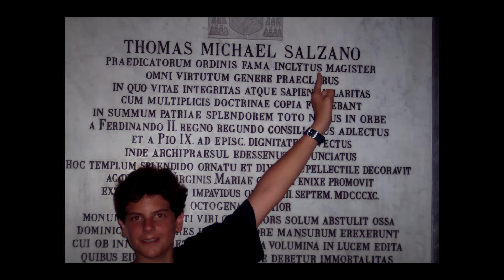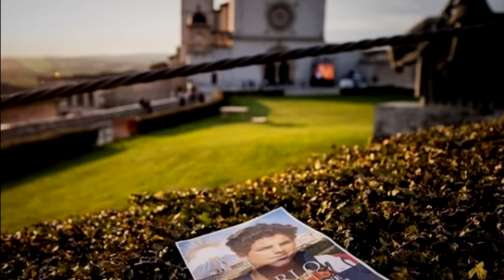CONOCE LOS ULTIMOS MOMENTOS DEL BEATO CARLO ACUTIS - TESTIMONIOS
🙏 Los Últimos Momentos del Beato Carlo Acutis: Un Testimonio de Fe y Esperanza 🙏

En este video, relatamos los últimos momentos de vida del Beato Carlo Acutis, un joven que vivió con una fe inquebrantable y un amor profundo por la Eucaristía. Diagnóstico de leucemia, Carlo enfrentó la enfermedad con serenidad, diciendo: "Estoy feliz de morir porque no he desperdiciado ni un minuto en cosas que no le agradan a Dios." ✨

Acompáñanos en esta emotiva narración sobre cómo Carlo, con su vida breve pero llena de amor, dejó un legado de esperanza y un camino hacia la santidad en la era moderna. Su ejemplo nos invita a vivir cada día como una oportunidad para acercarnos a Dios y a los demás.

¡Así estarás siempre al tanto de reflexiones, milagros y enseñanzas que edifican el alma!

Nunca sabes a quién podrías inspirar con un mensaje de fe y esperanza. Juntos, podemos llevar la luz de Cristo a más corazones. 🌟